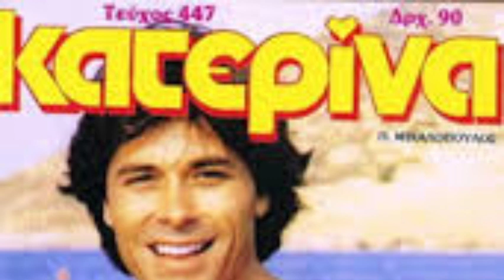Ζωντανή ροή Christos Koukoulis